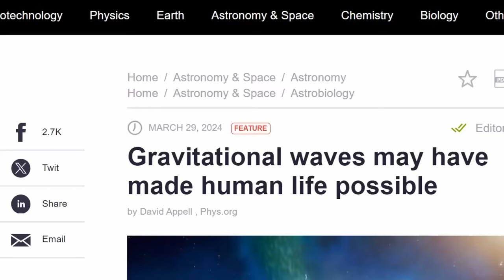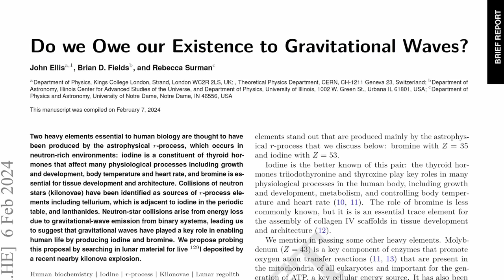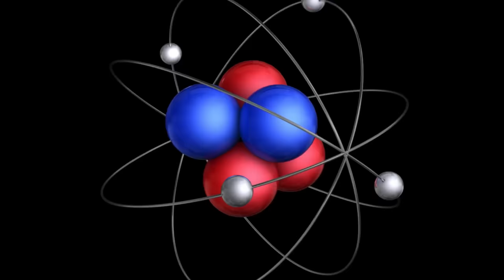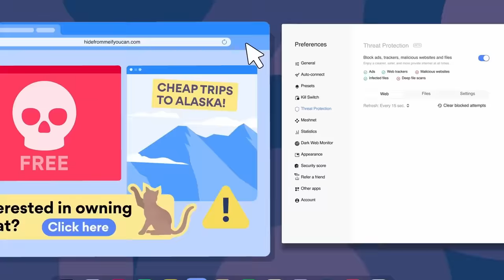Gravitational Waves Necessary for Human Existence, New Study Finds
Stay safe with NordVPN. Sign up for a 2 year plan, and get 4 months free here ➼ Risk-free with Nord’s 30-day money-back guarantee ✌

A group of physicist has proclaimed that we owe our existence to gravitational waves. Really? What sense does that make. Aren't gravitational waves far too weak to have any effect on life on earth? Indeed, they are. This argument is a new application of the anthropic principle. Let’s have a look.